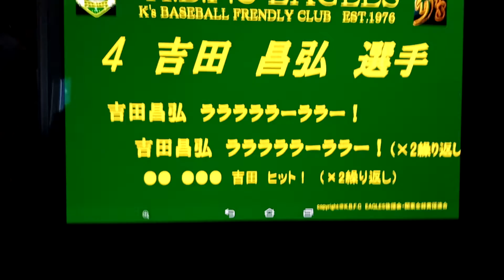K.B.F,C EAGLES # 4 吉田 昌弘 選手 応援歌